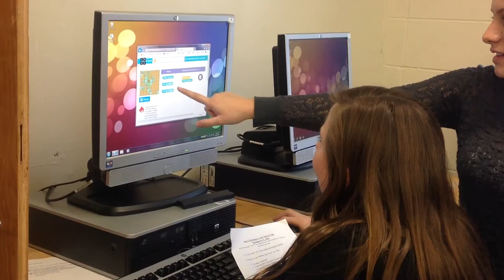Physics students discussing